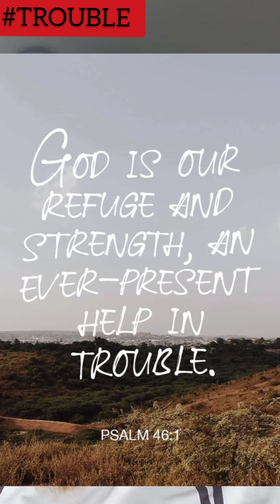Trouble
In this life, we will have trouble, but Jesus is with us.
One day soon, He is coming to deliver us!